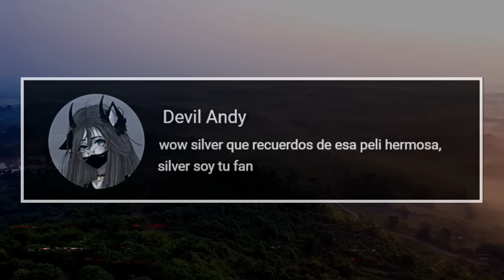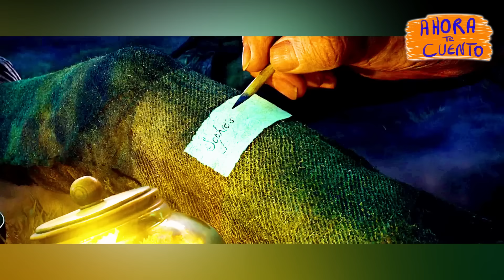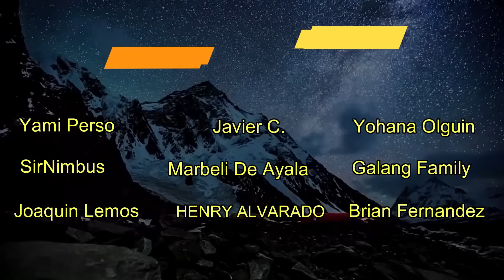👉 resumen : GIGANTES SE ALIMENTAN DE HUMANOS HASTA QUE LOS ENFRENTAN - THE BFG | Ahora te cuento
Una niña llegará al mundo de los gigantes pero ellos comen humanos, por  lo que la niña tendrá que pedir ayuda a los humanos  para defenderse de los gigantes
MI AMIGO EL GIGANTE resumen en minutos | Ahora te cuento
THE BFG película
MI AMIGO EL GIGANTE TE LO RESUMO
MI AMIGO EL GIGANTE ASÍ PASO
MI AMIGO EL GIGANTE Te lo resumo asi nomas

gigantescomenhumanos
Resumen
Película
ResumenTHE BFG
ASTRO BOY PELÍCULA COMPLETA EN ESPAÑOL
Resumen MI AMIGO EL GIGANTE TE LO RESUMO
MI AMIGO EL GIGANTE PELÍCULA COMPLETA EN ESPAÑOL
Netflix
AHORA TE CUENTO
SILVER RESUMEN
GIGANTE INTENTA COMER A UNA NIÑA HASTA QUE LOS ENFRENTAN ASÍ PASO
TAGS